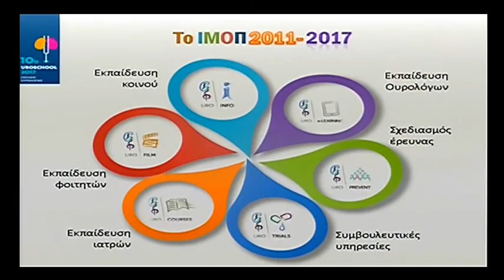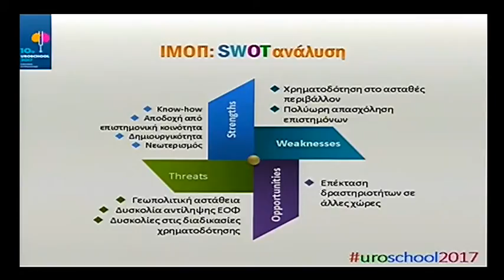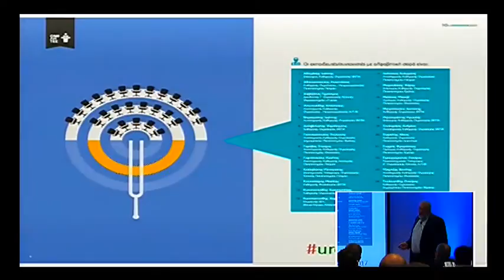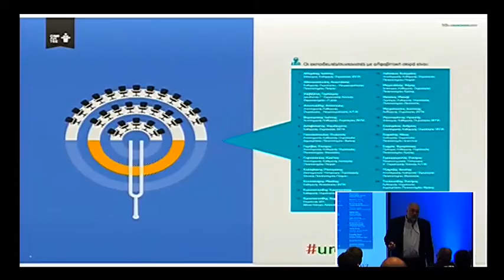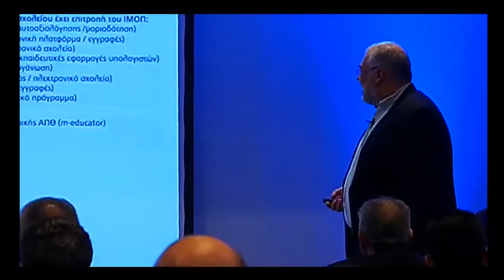Εναρκτήρια εκδήλωση: 10 χρόνια Σχολείο | Δ.Χατζηχρήστου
Εναρκτήρια εκδήλωση του 10ου Σχολείου Ουρολογίας. Ο καθηγητής Ουρολογίας Δ. Χατζηχρήστου ξεκινάει το πρόγραμμα του σχολείου με την ομιλία "10 χρόνια Σχολείο".